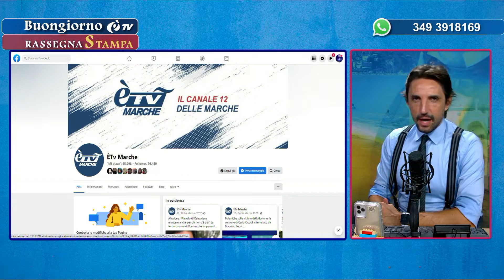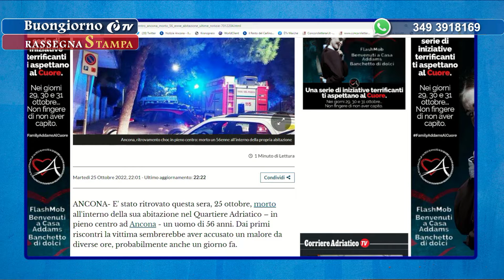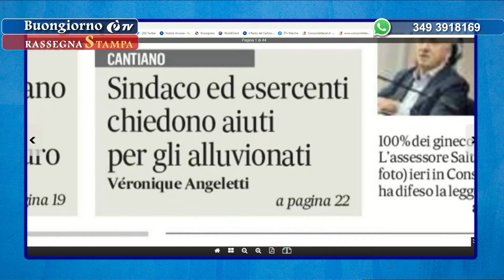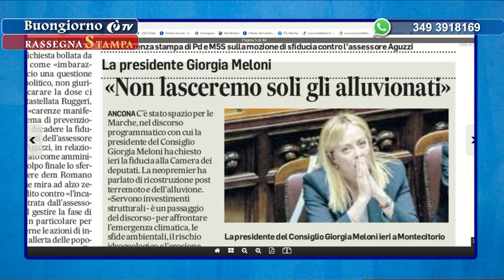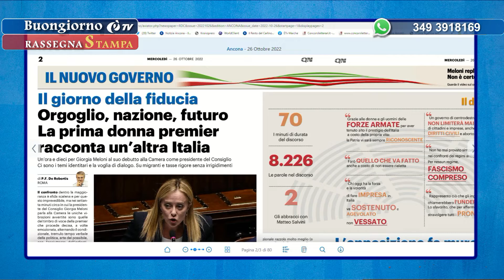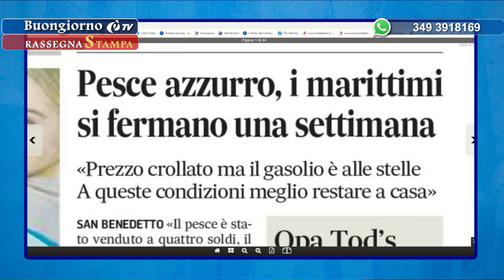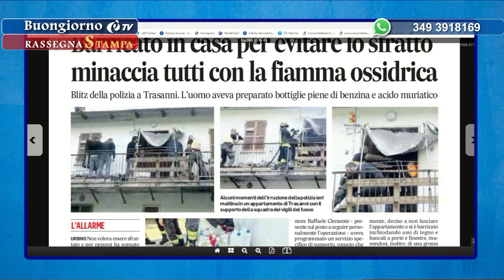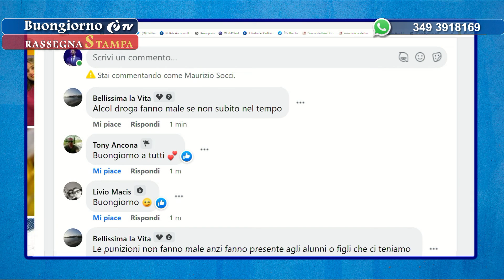Rassegna stampa 26/10/2022